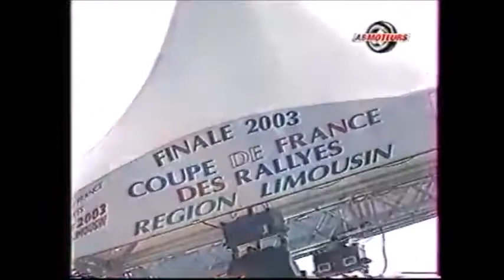Finale Coupe de France des Rallyes 2003 - AB Moteurs